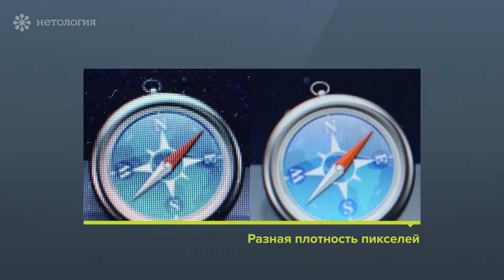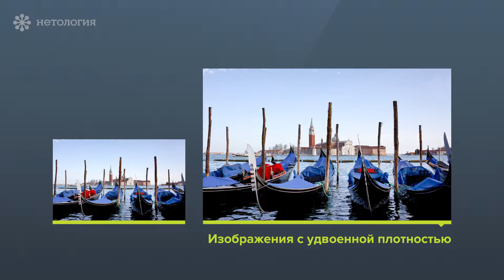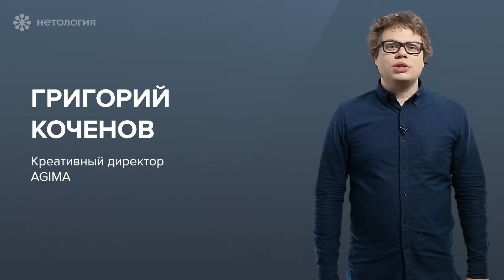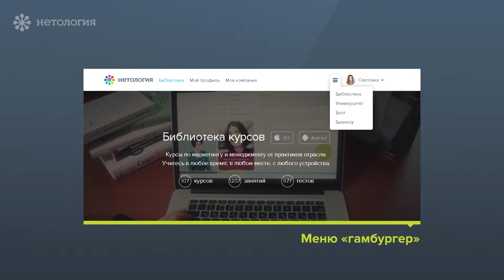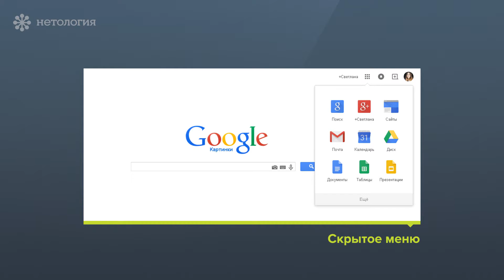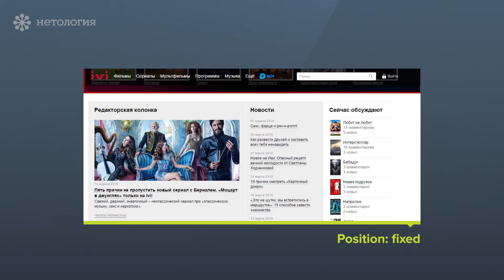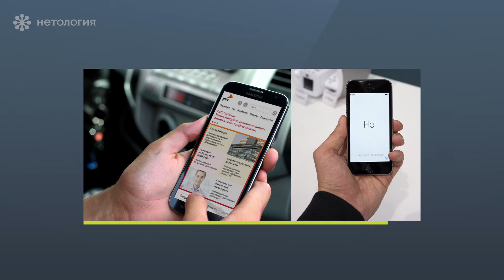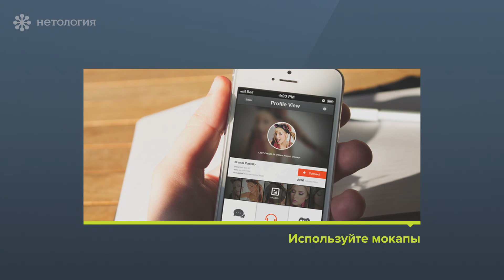Часть 6. Подход к дизайну